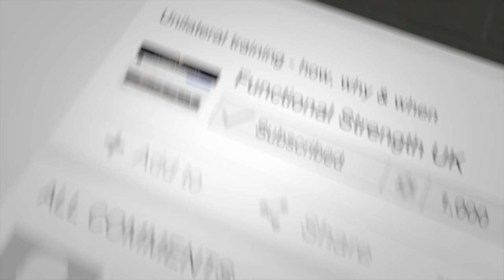1/2 KNEELING ROTATIONAL MED BALL TOSS